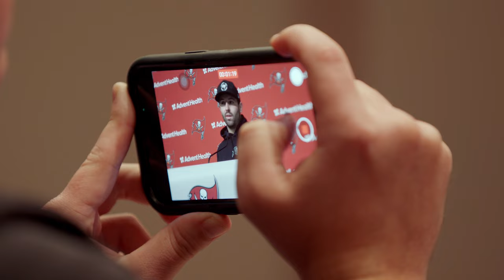Jaguars vs. Bucs Week 16 | Game Trailer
The Buccaneers take on the Jacksonville Jaguars in Tampa for a Christmas Eve matchup during Week 16 of the 2023 NFL season.